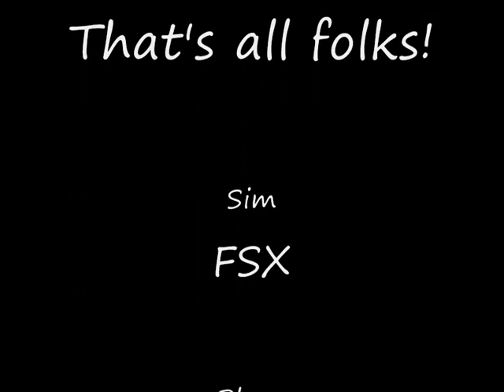Island Hop - watch in High Quality!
A short flight in the Carenado Mentor flying in French Polynesia - with a nice landing at the end on a very unusual island airfield just South of Fetuna